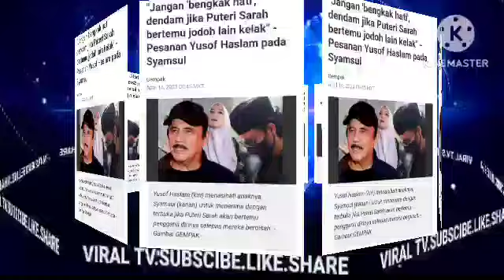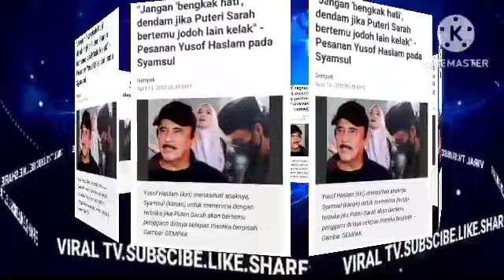muktamad dari yusof haslam!! MALAM INI SYAMSUL KEHILANGAN SEGALA-GALANYA ASTAGA KESIAN SOL